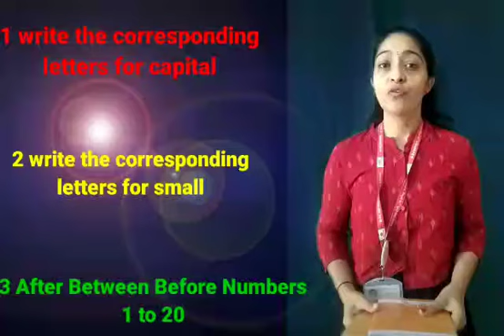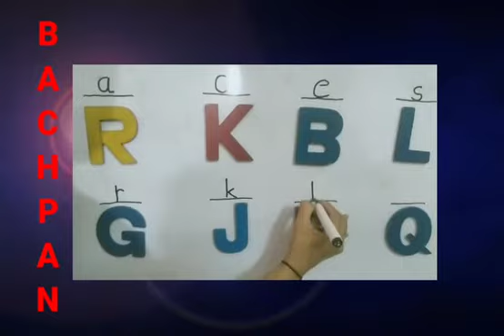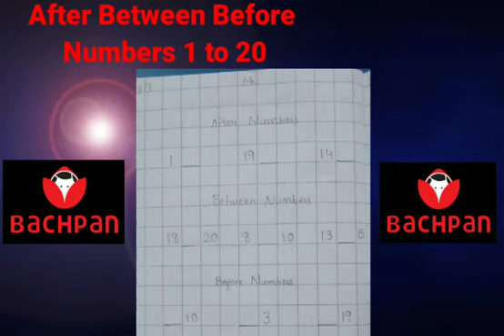corresponding letters and after,before,between( lkg) march